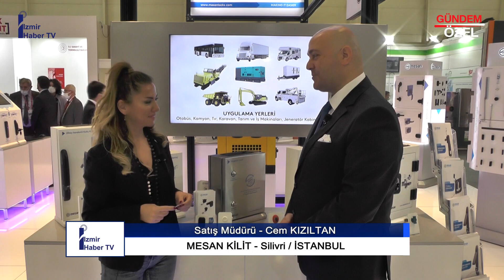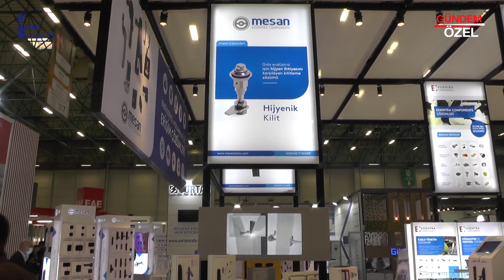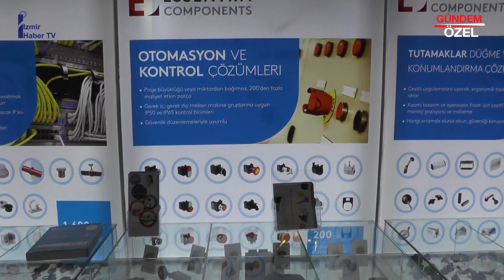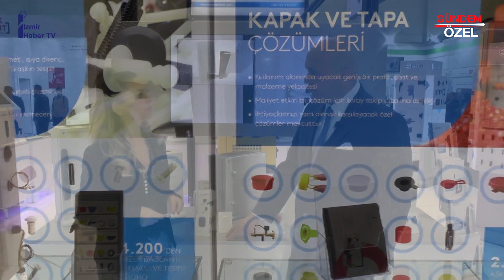MESAN KİLİT - SİLİVRİ / İSTANBUL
MESAN KİLİT Satış Müdürü Cem KIZILTAN, başarı ve faaliyetlerini İzmir Haber TV muhabirimiz Hülya ÇEKİM' e anlattı.